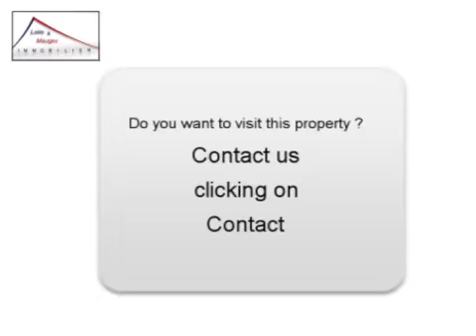Sale House villa La Romagne 49740 - 100 m2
for more information (price, contacts).

For sale at  La Romagne  a house villa of 100 m2.
Energy classification : D
Real estate ads Dynimmo : Sale House villa  La Romagne  49740 Maine-et-Loire